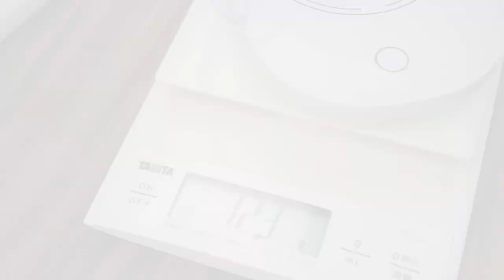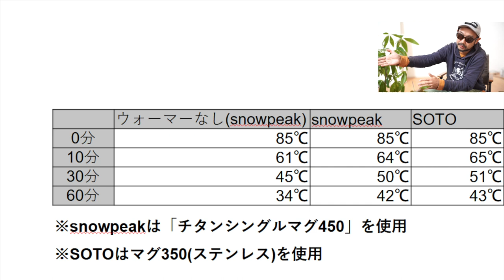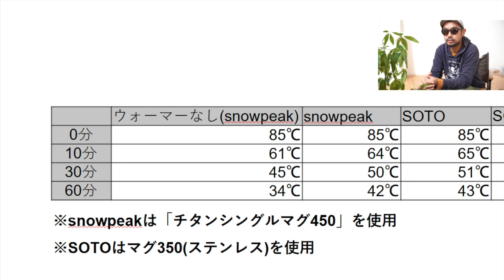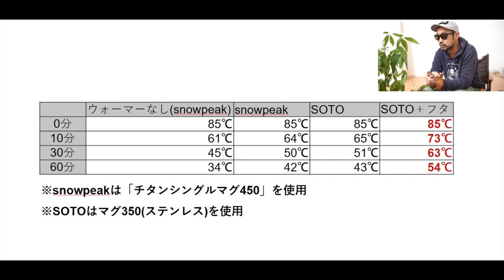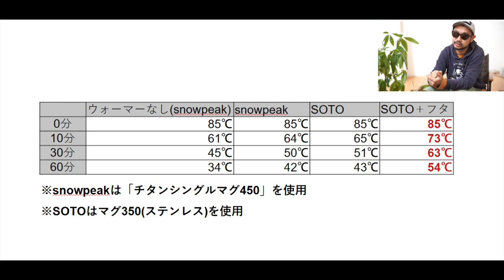【一番ほっかほかで飲む方法はこれだ！】100均ダイソーUSBカップウォーマーのキャンプや登山での使いこなし術[チタン・ステンレスマグでの温度比較やカスタム術も]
ダイソーさんがUSBカップウォーマーをなんと￥550(税込)のプチプラで発売！今まで2000円代で売られていたんですがこれは革命ですね！

デスクワークだけではもったいないのでキャンプや登山での使いもなし術やカスタムしてのもっと便利な使い方を紹介します。

果たしてダイソーさんのUSBカップウォーマーは本当に温かさを維持できるのか？またマグの素材によっても違うので
[0分・10分・30分・60分]の時間経過による温度を実際にはかってみました。

比較対象は以下の４つ
・USBカップウォーマーなしの場合
・snowpeakチタンシングルマグ450
・SOTOマグ350(サーモスタック付属のものでステンレス製)
・SOTOマグ350+フタ

こんなマニアックな検証誰がするんだろう？
まぁでもお役に立てれば幸いです。

ブログの方では実際に購入できるYoutube内で紹介した商品の紹介を詳しくさせていただいております。